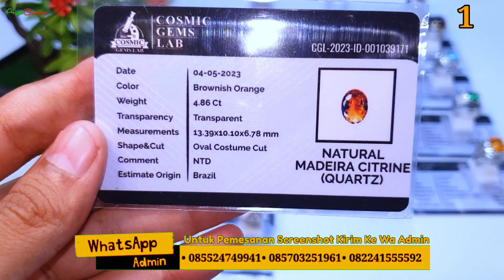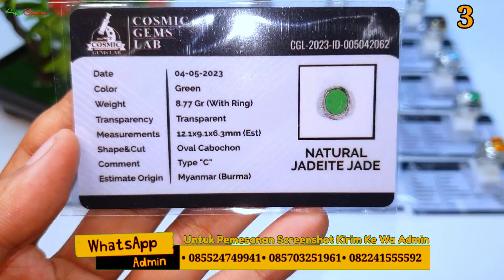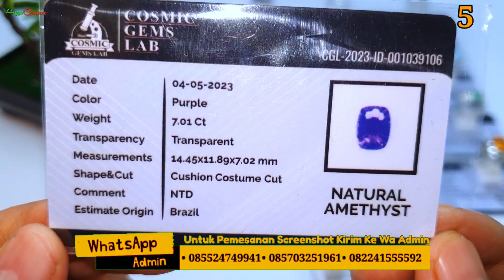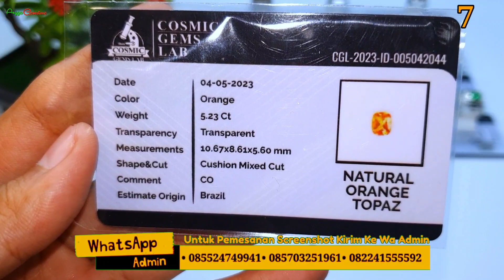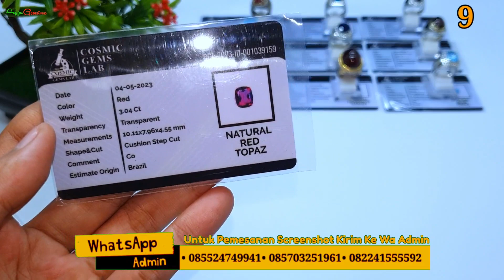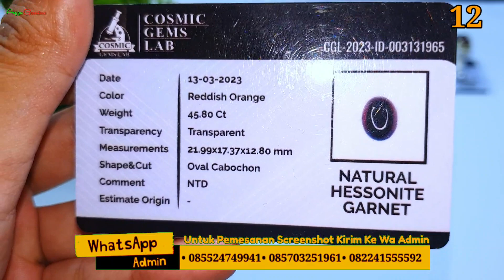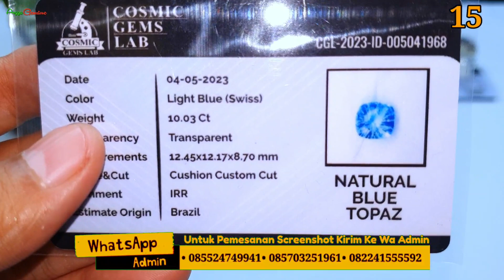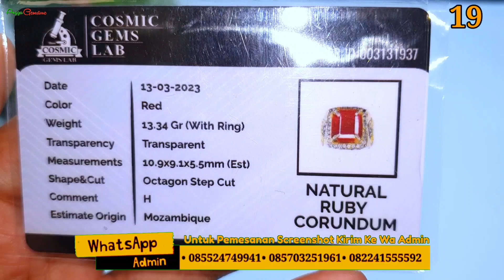BATU PERMATA SEBAGUS INI CUMA 250 RIBU⁉️😱